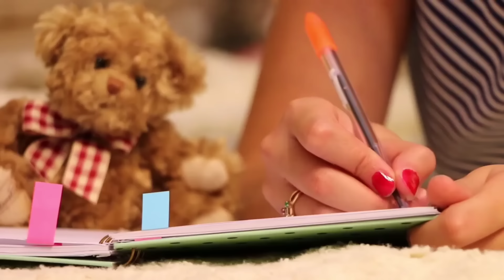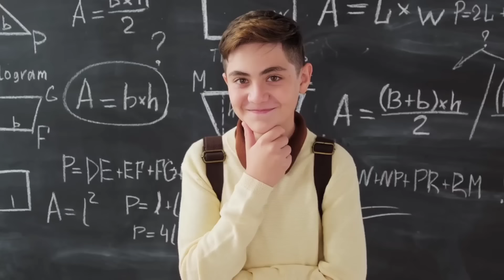पढ़ा हुआ याद कैसे रखें ? || ये 3 गलतियां कहि आप भी तो नहीं कर रहे